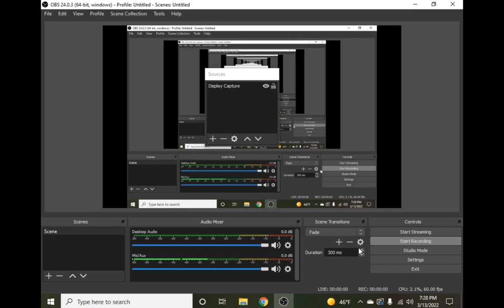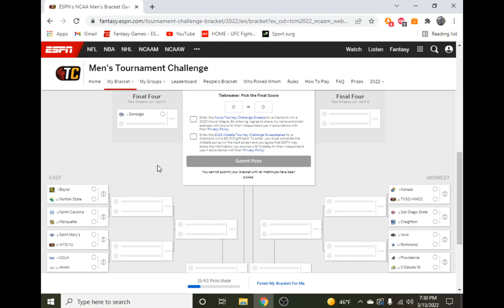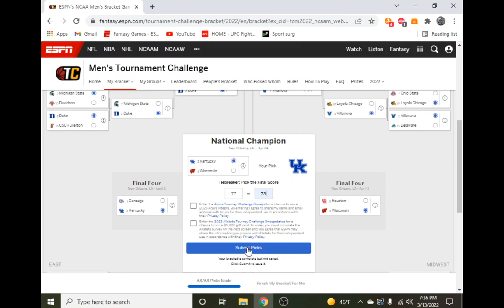2022 NCAA Tournament Bracket Picks Predictions Video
2022 NCAA Basketball bracket. March Madness is here! Good luck with your office bracket. Gonzaga Arizona Baylor and Kansas are the #1 seeds. I picked Vermont and Loyola as big upsets. Wisconsin and Houston meet on one side in the final four. Kentucky vs Gonzaga is the other match.